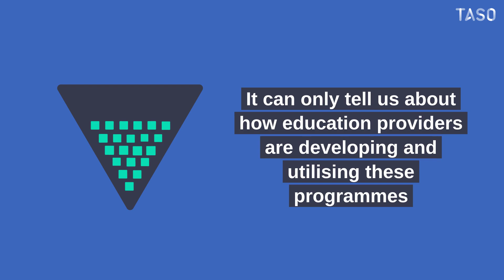Teaching employability skills (post-HE)